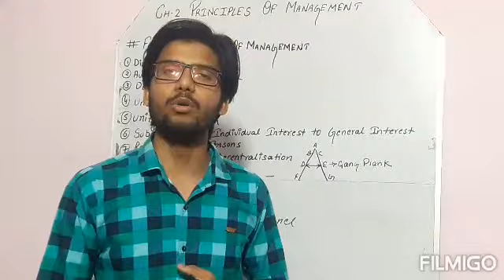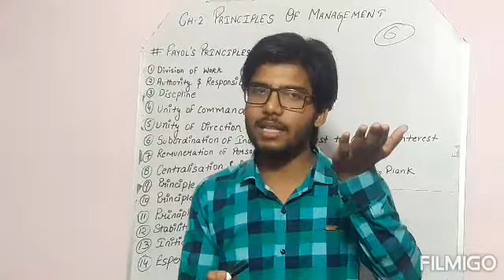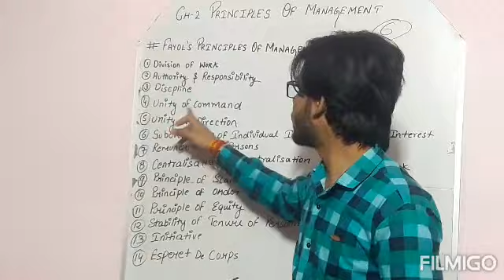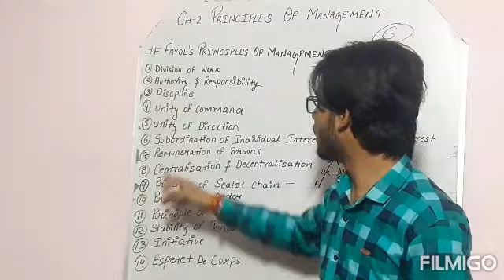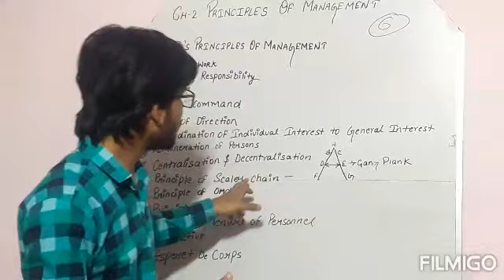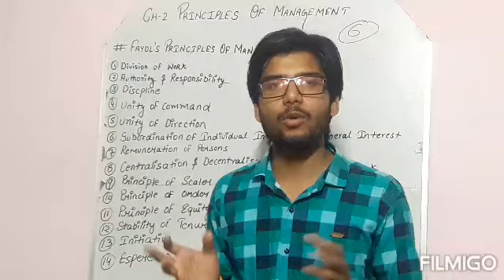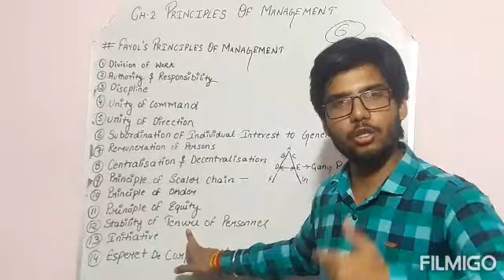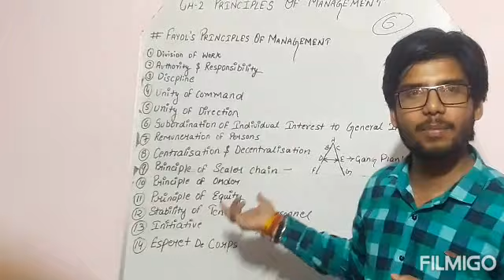#6 fayol's principal of management | Business studies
In this video students will be able to understand the fayol's principal of management, their uses and importance.